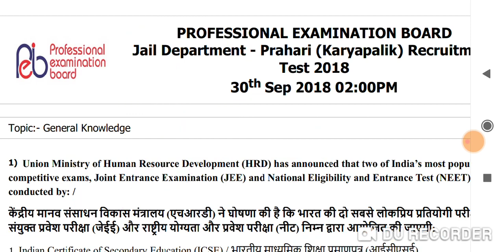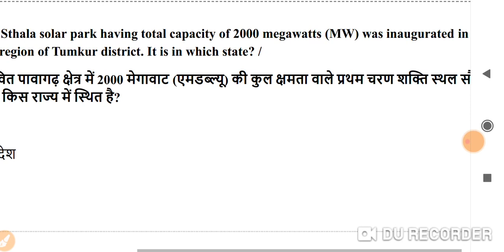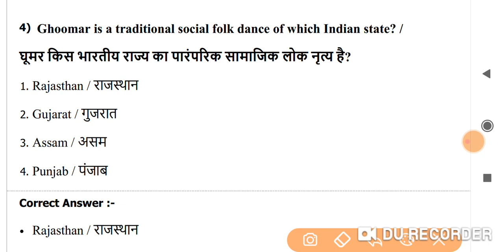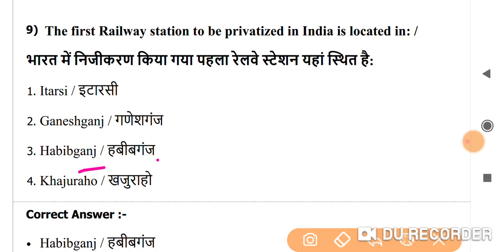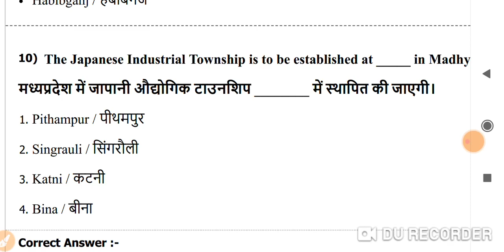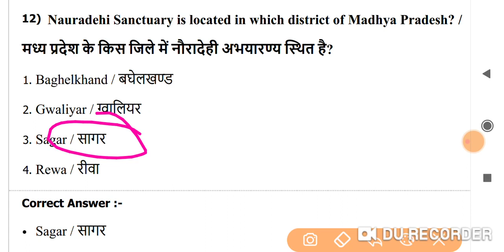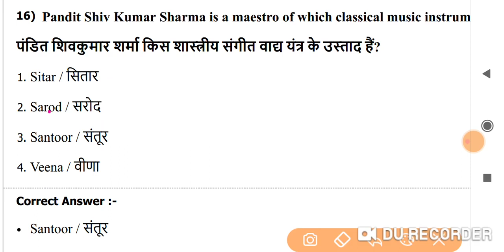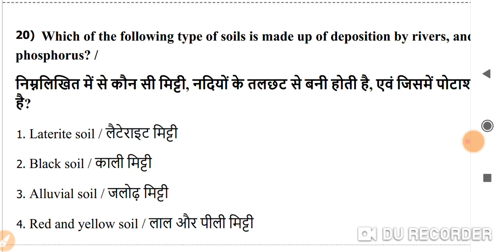vyapam jail Prahari Old paper \\ सामान्य ज्ञान \\जेल प्रहरी \\ previous paper 2020 \\ shift-2